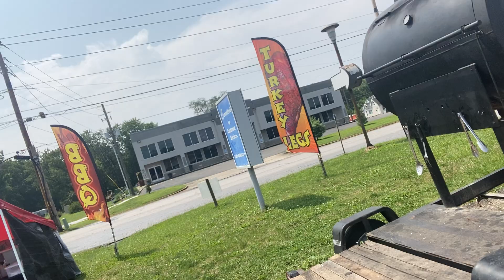PT 1 It Was A Banging Wet Day